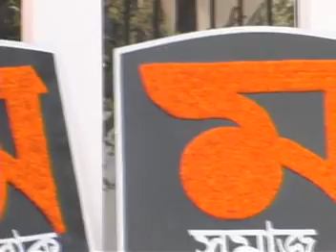PORICHOY (Bangla TV Magazine #48.1)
About the show: PORICHOY is a bridge between two cultures, depicting real world life experiences of ordinary Canadians and Bangladeshi immigrants in Canada. The program airs every Sunday at 8:00 a.m. and 9 p.m. (Dhaka time), on STV us which is the first Bangla satellite television from USA, and is rebroadcast every Tuesday noon Dhaka time.

Director: Saiful Wadud Helal.
Host: Anika Hossain.

A Midea 1 and Mira Media production.